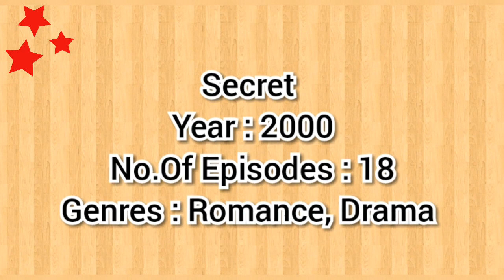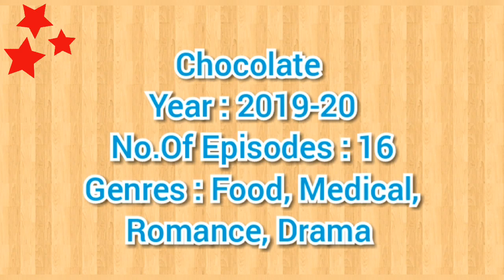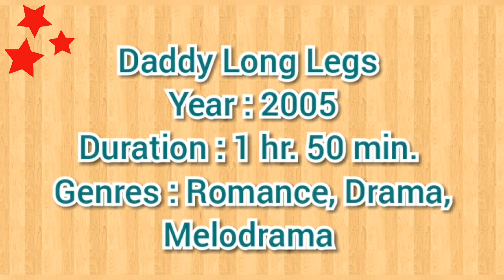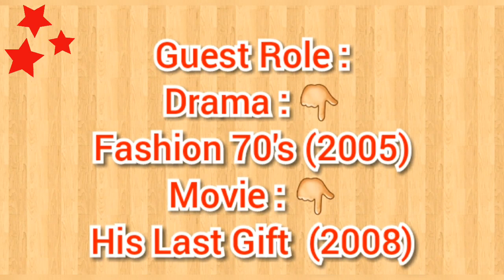Ha Ji Won All Drama And Movie List